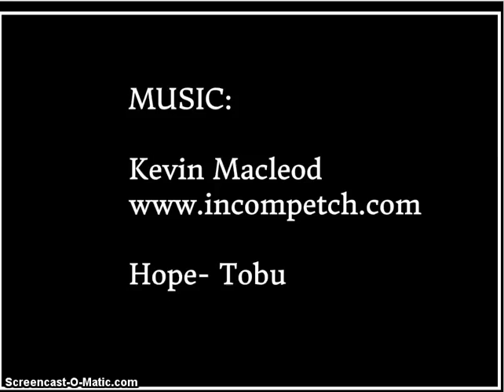Object Showdown: Episode 1: PlatForm Madness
This Episode took a long time to finish.

The Objects Where Doing Stuff But When Walke Talkie The Host Of Object Showdown. comes to have all 28 contestants battle for a prize. there first challenge is to avoid getting hit by the arrows.
2 Remaining well be team captain.